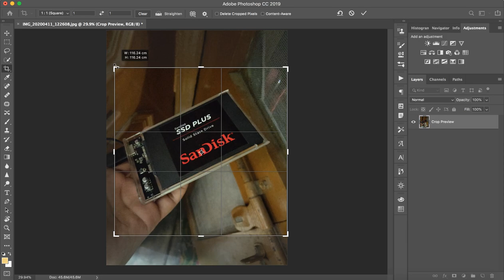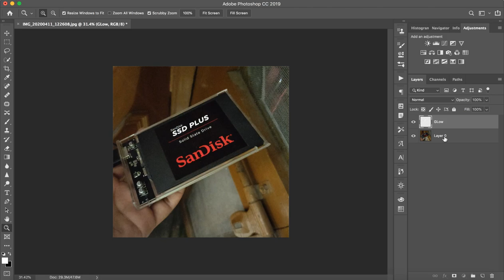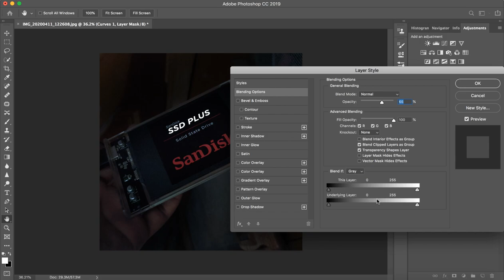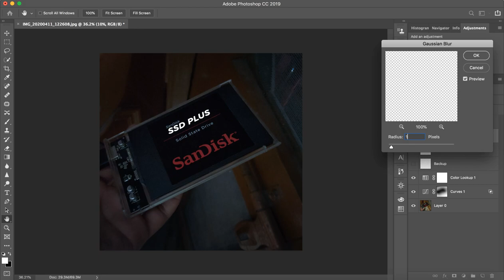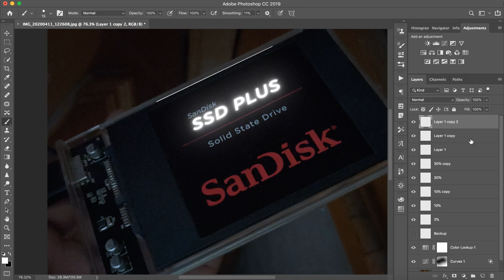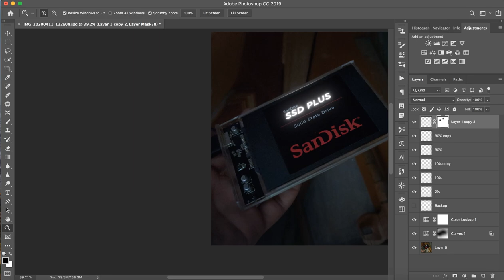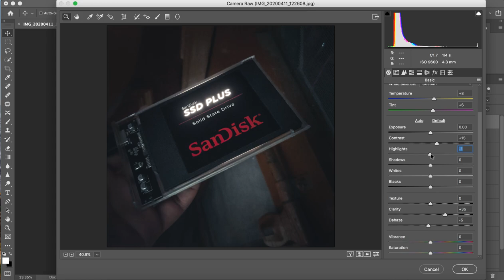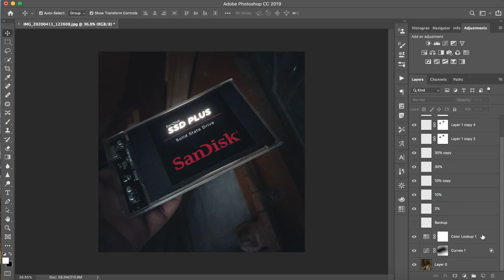Glow Anything in Photoshop - Free Course Beginner to Pro ( Part -1 )